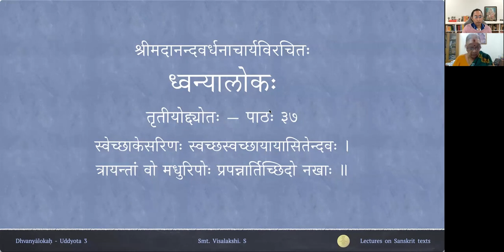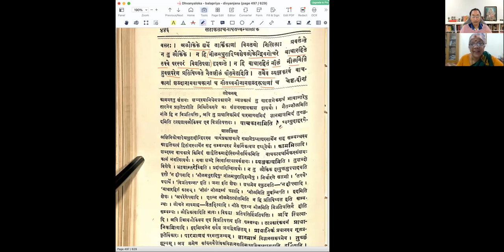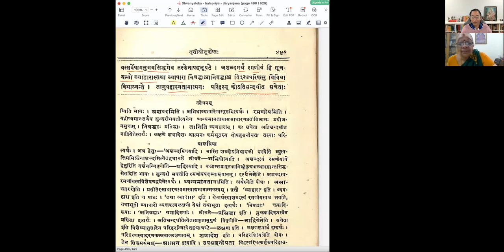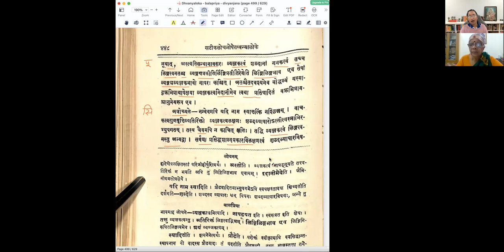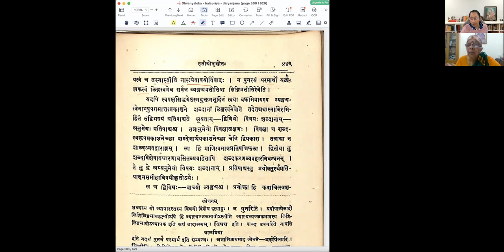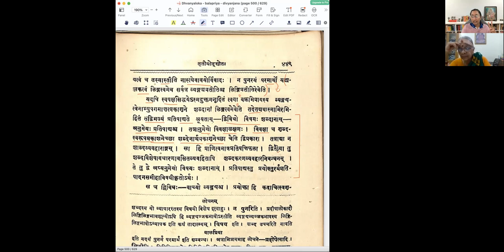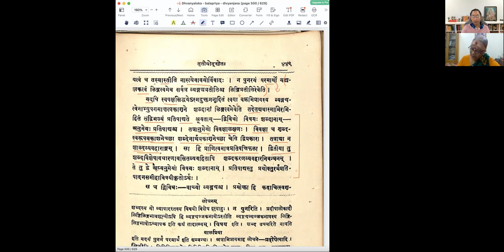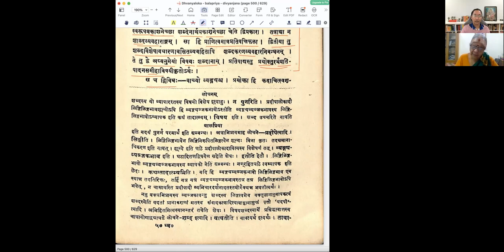ध्वन्यालोकः - तृतीयोद्द्योतः - पाठः ३७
Uddyota 3

पाठः ३७ — तार्किकमतविचारः, अनुमेयप्रतिपाद्ययोः भेदः